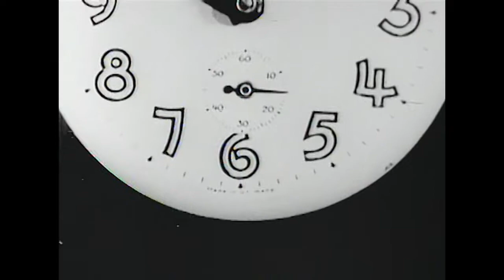Death Is Success - "Everything We Need"